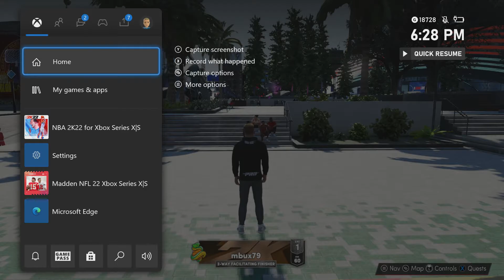NBA 2K22: The City Quests